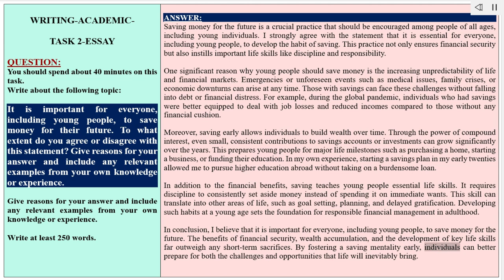IELTS Writing Task 2 |Cambridge 19 Test 3|Academic|Answer Band9|YOUNG PEOPLE MUST SAVE MONEY|agree?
📝 IELTS Writing Task 2 | Band 9 Model Essay | 2024 🔑

Are you preparing for the IELTS Academic Writing Test? In this video, I present a Band 9 model essay for IELTS Writing Task 2. Whether you’re aiming for a Band 7, 8, or 9, this video will guide you on how to write a high-scoring essay for the IELTS Writing Task 2 exam! 🎯

In IELTS Writing Task 2, you are asked to respond to a question or statement by presenting a clear argument with relevant examples. You’ll need to demonstrate your ability to organize ideas, use advanced vocabulary, and express your opinions in a coherent and structured way.

📌 What’s Included in This Video: 1️⃣ IELTS Writing Task 2 Question
2️⃣ Band 9 Model Essay showing how to address the topic effectively
3️⃣ Essay Structure tips to help you organize your ideas
4️⃣ Advanced Vocabulary and Grammar Structures to boost your score
5️⃣ Strategies for writing clear and logical arguments in the essay

🎯 Sample IELTS Writing Task 2 Question & Essay:
This is the second section of your IELTS Academic Writing test. Writing task 2

Write about the following topic:

It is important for everyone, including young people, to save money for their future. To what extent do you agree or disagree with this statement? Give reasons for your answer and include any relevant examples from your own knowledge or experience.

Discuss both these views and give your own opinion.

Give reasons for your answer and include any relevant examples from your own knowledge or experience.

💡 Question:
Some people believe that individuals should be responsible for their own health, while others argue that governments should take measures to ensure their citizens lead a healthy lifestyle. Discuss both views and give your own opinion.

Band 9 Model Essay:

IMany people go through life doing work that they hate or have no talent for.

Why does this happen? What are the consequences of this situation?

📝 Learn how to structure a Band 9 IELTS essay
💬 Understand how to present balanced arguments and clear opinions
🌟 Gain insights into how to use complex vocabulary and advanced grammar
📈 Boost your chances of scoring a high band in IELTS Writing Task 2
📚 What is IELTS Writing Task 2? IELTS Writing Task 2 is a part of the IELTS Academic Writing exam. In this task, you will be given a question or statement that requires you to write an essay of at least 250 words. The essay must be well-structured, present a clear argument, and include relevant examples to support your ideas. Task 2 carries more weight than Task 1, so it is important to dedicate significant time to preparing for this section.

🚀 IELTS Writing Task 2 Essay Structure: 1️⃣ Introduction:

Paraphrase the question and give your opinion (if required)
2️⃣ Body Paragraph 1:
Present your first argument with supporting examples
3️⃣ Body Paragraph 2:
Present your second argument or the opposing view, with examples
4️⃣ Conclusion:
Summarize your points and restate your opinion
🎯 Key Tips for IELTS Writing Task 2 Success:

Understand the essay question and decide whether it's asking for an opinion, discussion, or solution
Use linking words to organize your essay logically (e.g., “However,” “On the other hand,” “In conclusion”)
Avoid repetition by using synonyms and varied sentence structures
Stay within the word limit and make sure to fully address the task
Plan your essay before you start writing to ensure a well-organized response
💬 Comments from Viewers:

“This essay model really helped me understand how to structure my response in Task 2. Thank you!”
“I love the tips on using complex vocabulary. I’m feeling more confident for my IELTS writing test!”
🌐 Explore More IELTS Writing Tips & Sample Essays:
📝 [Link to other IELTS writing videos]
📢 Recommended for:

IELTS candidates targeting Band 7-9
IELTS Academic Writing
Students looking to improve their essay writing skills
Anyone preparing for an IELTS Writing test
🌟 Key Vocabulary for IELTS Writing Task 2:

Advanced phrases: “Proactive measures,” “In this sense,” “Safeguard public health”
Linking words: “On the other hand,” “For instance,” “In conclusion”
Complex vocabulary: individual responsibility, public health, proactive initiatives, safeguard